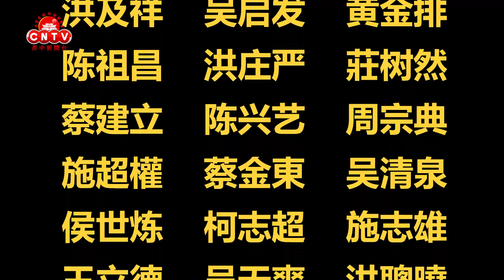菲律滨宋庆龄基金会歡宴第13屆中國全國政協副主席、中國宋慶齡基金會主席李斌一行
The Philippine Soong Ching Ling Foundation hosted a dinner reception for 13th Chinese People's Political Consultative Conference Vice Chairman and China Soong Ching Ling Foundation Chairman Li Bin and his party.